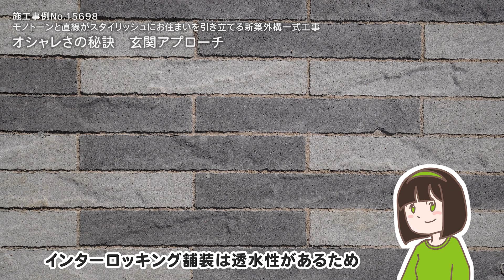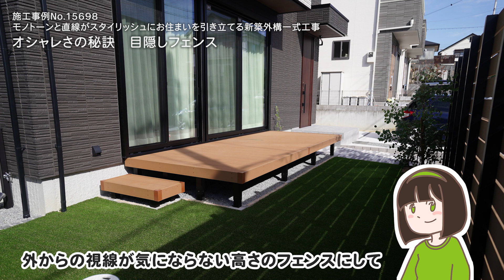「いつ見てもオシャレ」はモノトーン外構にアリ？！４つの新築外構のオシャレさの秘訣を教えちゃいます！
長年多くの人を魅了する「モノトーン」を基調とした外構デザイン。この動画では「オシャレ」に見せている秘訣を、実際の施工事例で解説しちゃいます！何十年と共に過ごす外構。いつまでも「自慢のオシャレな我が家」にするために、一緒に考えていきましょう！

20,000件以上の豊富な施工実績と安心のアフターサービスが自慢のガーデンプラス。

◆Twitter（お庭に関する楽しい情報をチェック！）

≪チャプター≫
0:00 飽きの来ないオシャレさはモノトーンにアリ？！
0:40 モダンでカッコいい！オシャレな施工事例
■この施工事例の詳細はこちら
【施工事例No.15331 ラグジュアリーな大人の空間を生み出す新築外構一式工事】
【木目調フェンス】LIXIL フェンスAA YS１型を含む施工事例はこちら

2:01 シャープなデザインがオシャレな施工事例
【施工事例No.15698　モノトーンと直線がスタイリッシュにお住まいを引き立てる新築外構一式工事】
【インターロッキング】東洋工業 プラーガボーダーを含む施工事例はこちら
【木樹脂フェンス】土新建材 エコモックフェンスを含む施工事例はこちら

3:48 街並みと調和するナチュラルモダンな施工事例
【施工事例No.14691　フレームゲートが訪れる人の高揚感を高めるモダンな新築外構一式工事】
【スリットフェンス】三協アルミ エルファードを含む施工事例はこちら
【フレーム】三協アルミ Mグローリアを含む施工事例はこちら

5:12 開放感のある上品なおしゃれさが魅力の施工事例
【施工事例No.13026　開放感と堅牢さを併せ持つ上品な新築外構一式工事】
【すりガラス調目隠しフェンス】LIXIL フェンスAB YT1型を含む施工事例はこちら

ガーデンプラスって何？ガーデンプラスQ&A